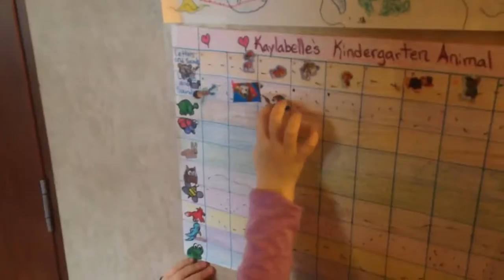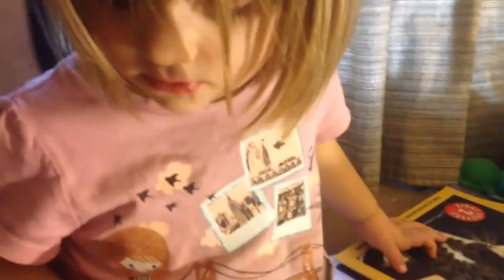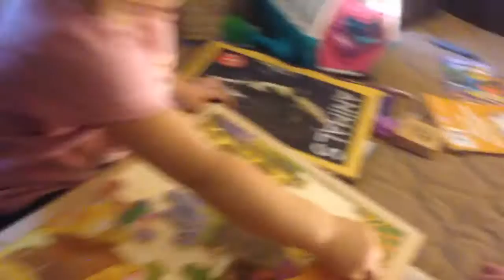Kids Play @ Lake Redding Park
Kara takes the kids to Lake Redding Park in Redding CA. Then on a drive through the mountains and back to camp. They spend the afternoon at home enjoying time together.